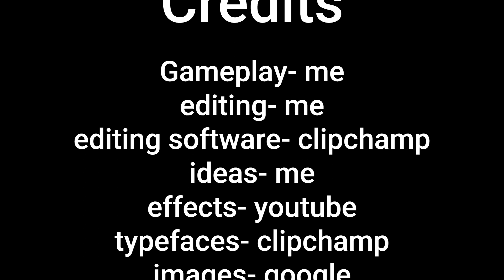Franklin clip dump/ dumb short movie- GTA V (mild swearing)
A fun little short film/clip dumpish movie thing starring franklin from GTA V